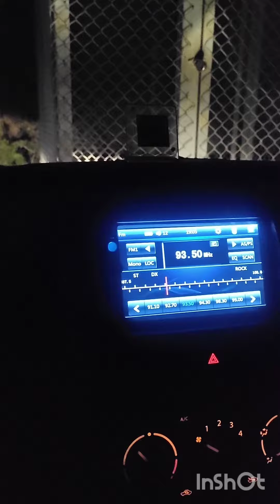बेटे ने टायर चेंज करना सीखा